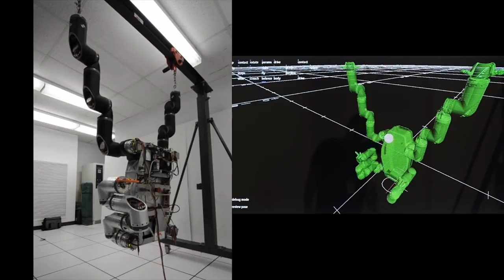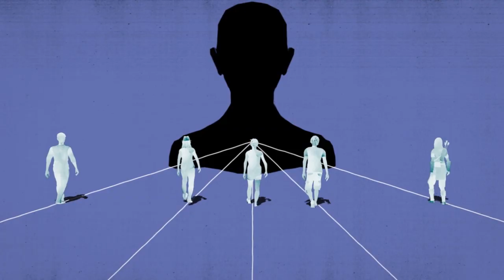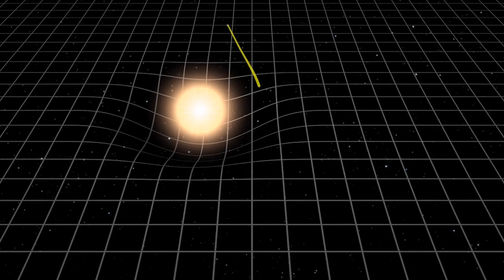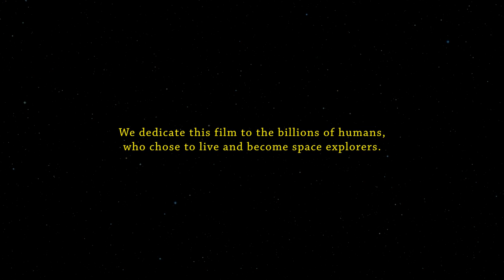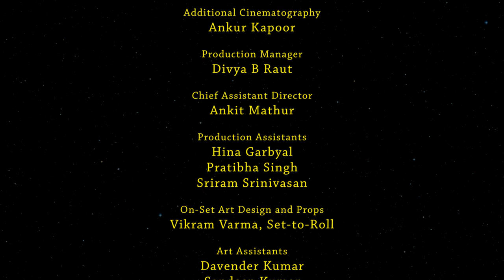The Passing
The humans of the future have embraced an AI controlled utopia. 'The Passing' is a short documentary from that time.

Created for NASA CineSpace 2017
Official Selection - Sci-Fi London 2018
Official Selection - Chain NYC Film Festival 2018
Critics’ & Directors’ Choice Award Finalist - Sci-On! Film Festival, Nevada, 2018
Space Film Finalist - Sci-On! Film Festival, Nevada, 2018

UnCommonSense Films presents
A Film by Ankur Kapoor

Ankur Kapoor

Executive Producer
Ashutosh Joshi

Produced by
Kamal Asowal

Narrated by
Mydrim Ballantyne

Script Editor
Abhay Kumar

Concept Art and Design
Ankit Kapoor

Cast
Merenla Imsong
Ankit Mathur
Ishanee Sarkar
Hina Garbyal
Shohini Banerjee
Anant Maheshwari
Ankit
Pepper the Robot

Cinematographer
Vivek Pant

Additional Cinematography
Ankur Kapoor

Production Manager
Divya B Raut

Ankit Mathur

Production Assistants
Hina Garbyal
Pratibha Singh
Sriram Srinivasan

On-Set Art Design and Props
Vikram Varma, Set-to-Roll

Art Assistants
Davender Kumar
Sandeep Kumar

Camera Assistant
Anil Chauhan

Lights
Surender Singh

Music
Ave Maria (Solo Vocal) - Ray Lindo
Delibes - Waltz (From Coppelia) - Wilfred Symphony Orchestra
Schubert - Ave Maria (Guitar Solo) - Barbara Eagle

VFX Producer
Vrinda Sood

VFX Artists
Swatantra Dubey
Shivam Sharma

3D Modeling and Texturing
Alexander Verik

3D Lighting
Nishant Saxena

3D Animation
Gaganpreet Singh Anand

Matte Paint
Ravindra Biswas

Rendering Wrangler
Manoj Negi

VFX Studio
Citrus Inc. Studios, New Delhi

Graphics
Kunal Sethi

NASA Archives

NASA at Saturn: CASSINI's Grand Finale
A year in the Earth's CO2
2014 warmest year on record
Science Casts: Iceland's thinning ice
Tohoku tsunami creates icebergs
Celebrating 100 years of NASA Langley: A storied legacy, A soaring future
Anna Fisher, American Astronaut
NASA Johnson Style (Gangnam Style)
Crazy Engineering: Robosimian Robot
NASA Now: Cryogenics Test Laboratory
NASA Now Minute: Real world applications of Mathematics
50 years of exploration: The golden anniversary of NASA
ORION: Parachutes
Soft Collision- CASSINI, photo journal: PIA08397
Hubble's Galaxy- Observing Superpowers
Conceptual Image Lab - Exoplanet Animations
Hubble: 20 years of Discovery
Asteroid Bennu's Journey
Visualization explorer- Gallielio Time lapse
UARS, the upper atmosphere research satellite

Creative Commons Footage from Vimeo (CC-BY License)

D. Fox Harrell - Virtual Identities (Future of Storytelling)
"Robot" by Blanca Li - Transformer (Claire Marquet prod)
Home Movies (Kevin Rios)
The Goa Movie (Nikki Toss)
Paradise is Forever (Ricardo Mantilla)
MADAGASCAR - Un Vol dans la vallée du Tsaranoro (PARAGLANDING)
Salto en Bungee (Nicolás González)
Over the Falls (Encyclopedia of Surfing)
Ryoji Ikeda :: the planck universe [micro], (Ryoji Ikeda Studios)
Ryoji Ikeda :: the radar, (Ryoji Ikeda Studios)
Ryoji Ikeda :: datamatics [prototype-ver.2.0],(Ryoji Ikeda Studios)
Skydiving Video with Panasonic Lumix GH2,
Slighly Color Graded with Colorista II (Bill Voelker)

Special Thanks
Ankit Kapoor
Abhay Kumar
Ashutosh Joshi
Mohit Kapil
Ishanee Sarkar
Ritesh Varma
Vrinda Sood
Ravi Prakash
Shohini Banerjee

An UnCommonWorkShop Production